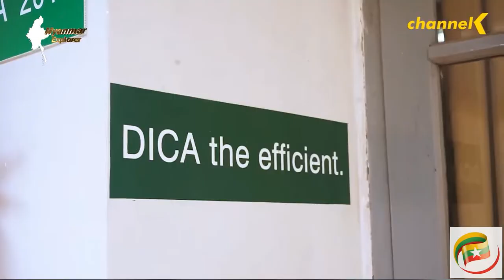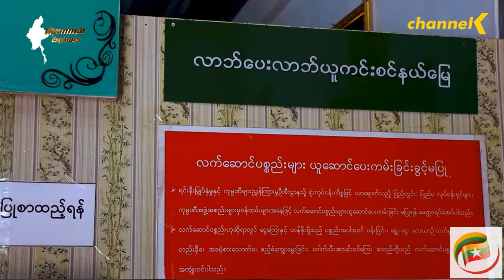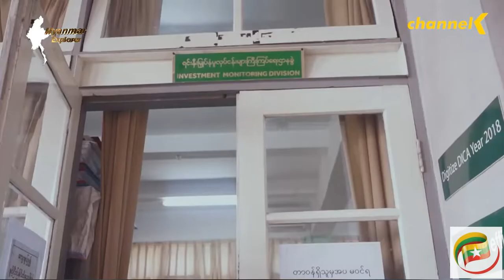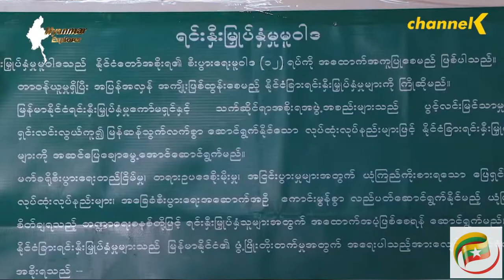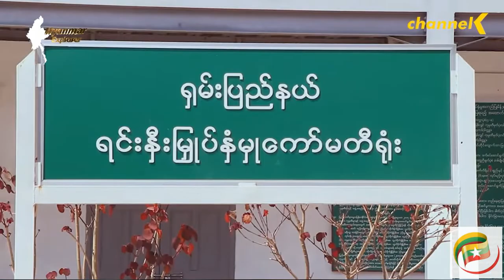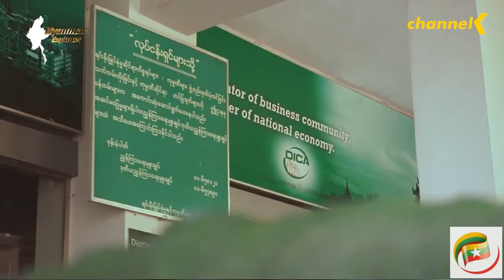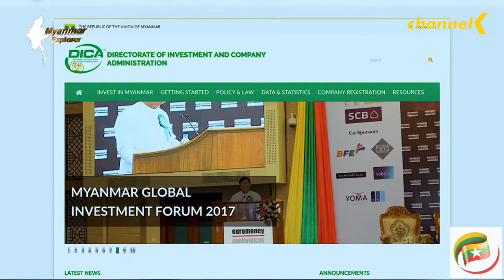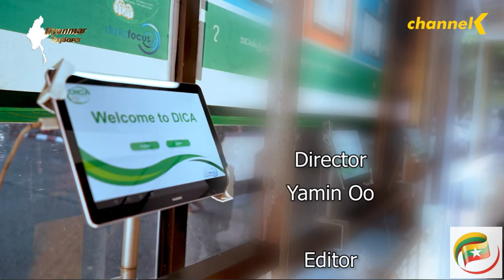DICA Documentary (Doing Business in Myanmar)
U Aung Naing Oo explained about DICA process and improvement to help people who wants to do business in Myanmar via e-Government channel MyCo. Thank you MyCo.

Source: Channel K Facebook